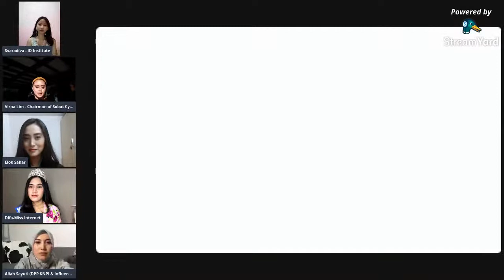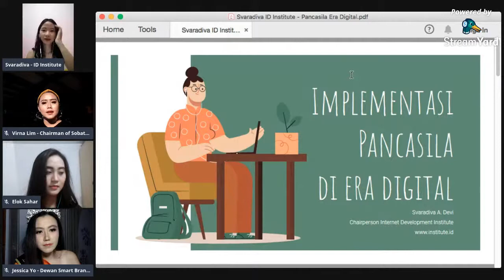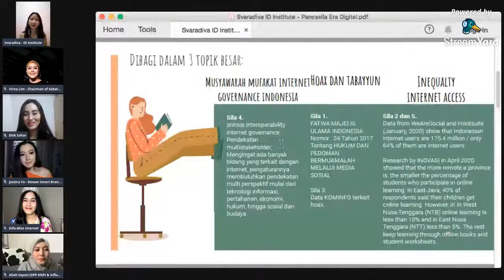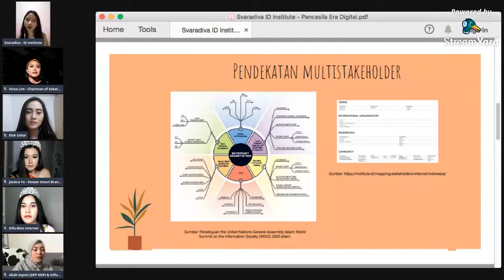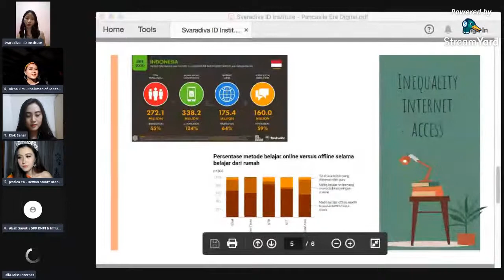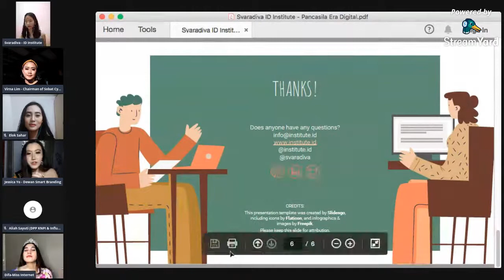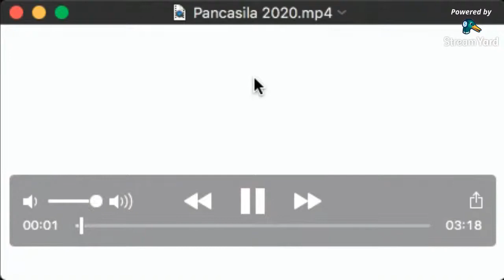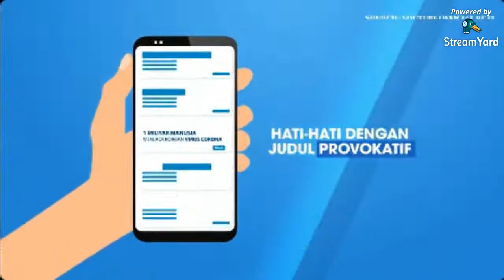STREAMINAR "Hari lahir Pancasila : Bagaimna Perempuan Indonesia Menyikapi di Era New Normal"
Alamat :
SOBAT CYBER INDONESIA
Jl. Margonda Raya No.28 Atlanta Residences (Office Sobat Cyber Indonesia GF2), Kota Depok, Jawa Barat

lahir pancasila pada tanggal
lahir pancasila tanggal
lahir pancasila sebagai dasar negara terjadi pada saat sidang bpupki yang
lahir pancasila 1 juni 2020
lahir pancasila terjadi pada saat sidang
lahir pancasila sebagai dasar negara dimulai dengan dibentuknya
lahir pancasila dengan lahirnya piagam jakarta 22 juni 1945
pancasila lahir bersamaan dengan adanya bangsa indonesia pada abad
hari lahir pancasila bahasa inggris
hari lahir pancasila brainly
hari lahir pancasila bahasa inggrisnya
hari lahir pancasila bukan 1 juni
sejarah lahirnya pancasila brainly
cerita lahir pancasila
lahir pancasila diperingati setiap tanggal
lahirnya pancasila diperingati setiap tanggal
lahirnya pancasila diperingati bangsa indonesia setiap tanggal
lahirnya pancasila dan uud 1945
lahirnya pancasila diperingati pada tanggal
lahirnya pancasila dalam sidang bpupki
lahirnya pancasila di ende
hari lahir pancasila english
sejarah lahirnya pancasila ebook
pancasila lahir di ende
lahirnya front pancasila
foto lahir pancasila
lahirnya garuda pancasila
hari lahir pancasila gambar
hari lahir garuda pancasila
gambar lahir pancasila
gambar lahir pancasila 2019
lahirnya hari pancasila
lahirnya pancasila secara historis
peristiwa lahirnya pancasila halaman 176
sejarah lahirnya pancasila hingga menjadi dasar negara
lahirnya pancasila secara historis dan yuridis
tanggal lahir hari pancasila
hari lahir pancasila
hari lahir pancasila diperingati setiap tanggal
hari lahir pancasila pada tanggal
hari lahir pancasila diperingati setiap
hari lahir pancasila tahun berapa
hari lahir pancasila 2020
hari lahir pancasila diperingati setiap tanggal brainly
hari lahir pancasila in english
lahirnya istilah pancasila sebagai nama bagi dasar negara indonesia
lahirnya istilah pancasila
lahirnya ideologi pancasila
lahirnya istilah pancasila sebagai nama bagi dasar negara indonesia adalah
lahirnya istilah pancasila sebagai dasar negara
hari lahir pancasila itu apa
lahirnya pancasila sebagai ideologi negara
hari lahir pancasila jatuh pada tanggal
hari lahir pancasila jatuh pada
lahir pancasila 1 juni
hari lahir pancasila juga akhir dari
kapan lahir pancasila jelaskan
hari lahirnya pancasila jatuh pada tanggal
hari lahirnya pancasila jatuh pada
lahirnya pancasila kapan
lahir kesaktian pancasila
pancasila lahir kapan
pancasila lahir karena apa
lahirnya kesaktian pancasila
hari lahir pancasila kapan
hari lahir pancasila ke
hari lahir pancasila ke 72
hari lahir pancasila libur
hari lahir pancasila libur atau tidak
hari lahir pancasila libur nasional
sejarah lahirnya pancasila lengkap
sejarah lahirnya pancasila lengkap pdf
hari lahirnya pancasila libur nasional
apakah hari lahir pancasila libur
apakah hari lahir pancasila libur nasional
lahirnya pancasila menurut para ahli
lahirnya pancasila makalah
hari lahir pancasila metro tv
peristiwa lahirnya pancasila mikirbae
sejarah lahirnya pancasila makalah
pidato lahirnya pancasila merujuk pada pidato yang disampaikan oleh
sejarah lahirnya pancasila menurut para ahli
pidato lahirnya pancasila merupakan hasil pemikiran dari
lahir nya pancasila
lahir nya pancasila sebagai dasar negara
lahir nya pancasila sebagai dasar negara terjadi pada saat sidang
lahirnya pancasila singkat
lahirnya nilai pancasila
lahirnya pancasila sebagai negara terjadi pada saat sidang
lahirnya pancasila sebagai negara terjadi pada saat
lahirnya pancasila sebagai negara
sebutan lahirnya pancasila oleh
pancasila lahir didasari oleh
hari lahir pancasila 1 oktober
lahirnya pancasila pada tanggal
lahirnya pancasila pdf
lahirnya pancasila pada saat sidang
lahirnya pancasila pada sidang
lahirnya pancasila ppt
pancasila lahir pada sidang bpupki ke
pancasila lahir pada tanggal brainly
hari lahir pancasila quotes
selamat hari lahir pancasila quotes
sejarah lahirnya pancasila ringkas
lahirnya pancasila sebagai dasar negara
lahirnya pancasila sebagai dasar negara terjadi pada saat
lahirnya pancasila terjadi pada saat sidang
lahirnya pancasila tanggal
hari lahir pancasila ucapan
ucapan lahir pancasila
upacara lahir pancasila
hari lahir pancasila vector